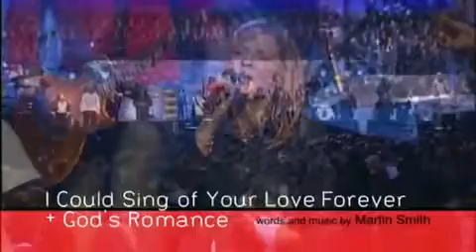Hillsong I Could Sing Of Your Love Forever and God's Romance Worship and Praise Song (HQ)